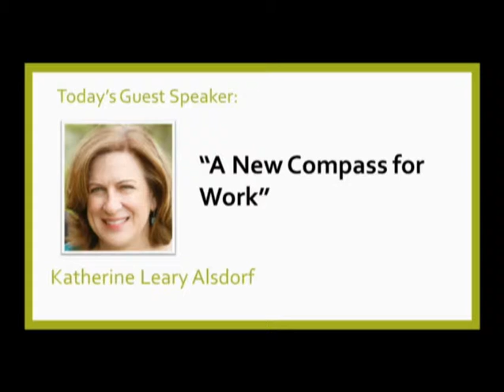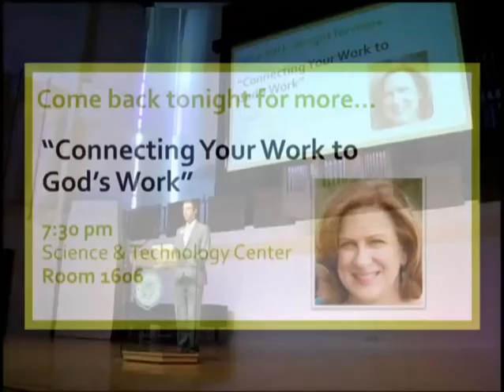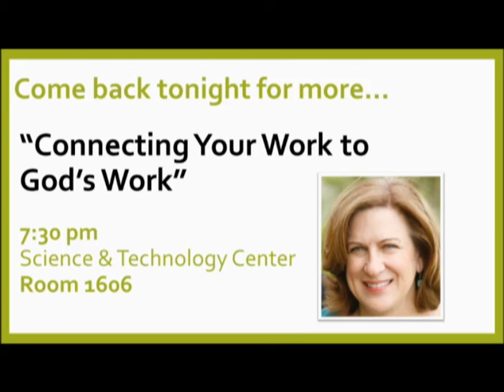Katherine Leary Alsdorf: A New Compass for Work